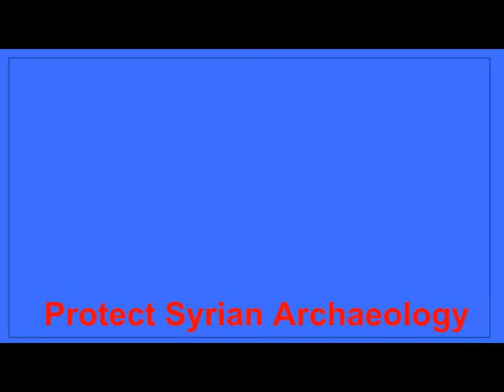جولة في حلب القديمة Aleppo the old city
Association for the protection of Syrian archaeology